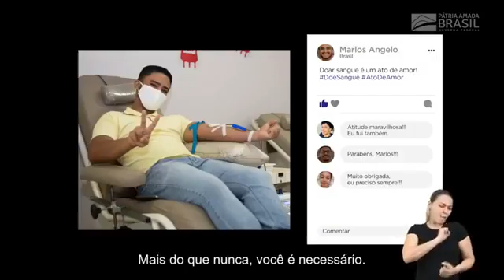GIRO VRTV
ENTREVISTA COM O DIRETOR EXECUTIVO DA VRTV MOISÉS EDUARDO